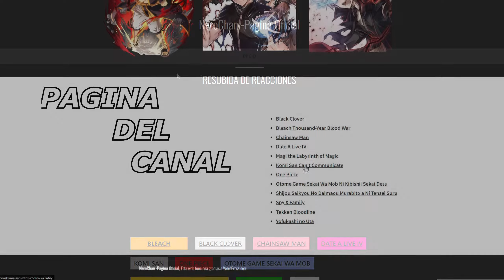ONE PIECE | 🔥 ¡¡ ME CONVERTIRE EN EL REY DEL INFIERNO !! 🔥 | CAPITULO 1062 REACCION